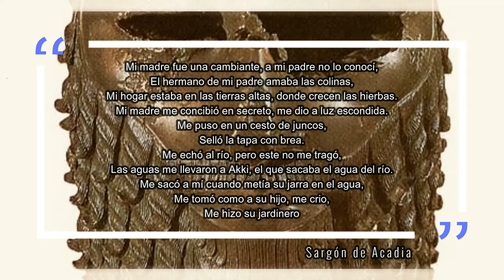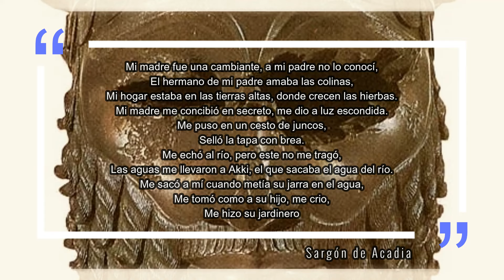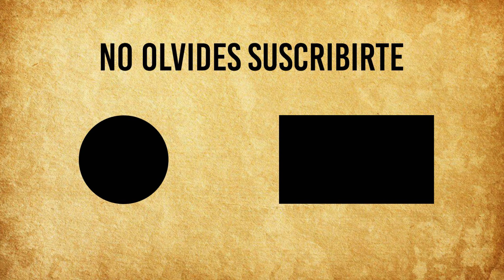SARGÓN DE ACADIA: EL JARDINERO QUE SE CONVIRTIÓ EN EL PRIMER EMPERADOR DE LA HISTORIA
¡Hola a todos! En la historia antigua, hay figuras que desafían las expectativas y se convierten en leyendas. Uno de esos personajes es Sargón de Acadia, el jardinero que se convirtió en el primer emperador de la historia. En este video, vamos a explorar la increíble historia de este hombre común que ascendió al poder y dejó una huella imborrable en la historia. ¡Prepárate para descubrir la fascinante vida de Sargón de Acadia!

CAPITULOS
00:00 Introducción
00:40 ¿Quién es Sargón de Acadia?
03:09 El ascenso al poder
05:36 El primer emperador de la historia
10:27 El legado de Sargón
11:42 Despedida

🙂  En Historia Sorprendente somos un equipo de aficionados a la historia. En nuestros videos te contaremos sobre de personajes extravagantes, épocas locas, eventos insospechados, y sucesos remarcables que han definido el paso de los humanos por este mundo y que, al mismo tiempo, nos muestran las distintas caras de nosotros mismos. ⬇︎

💻 VIDEOS RECOMENDADOS 💻

📺 Buenos Amigos En Tu Viaje Como Creador de YouTube 👇🏼

Es posible que ganemos una pequeña comisión por nuestro respaldo o recomendación de productos o servicios vinculados anteriormente, pero no los incluiríamos aquí si no nos gustaran!! Tu compra realmente ayuda al canal y a los videos que producimos. ¡Gracias!